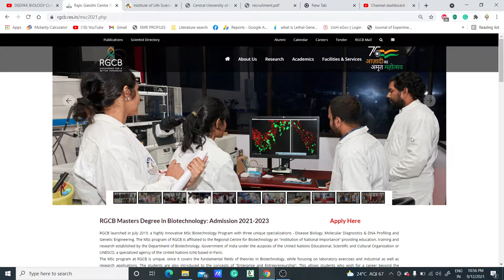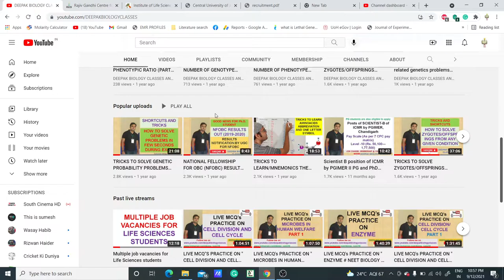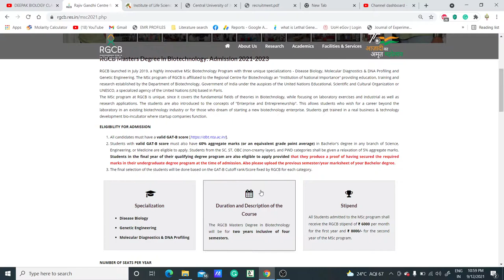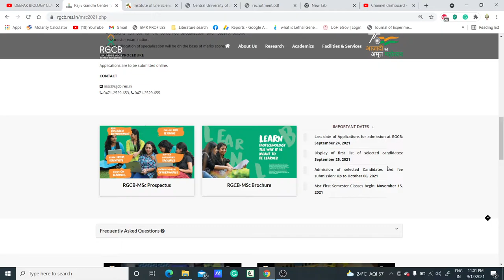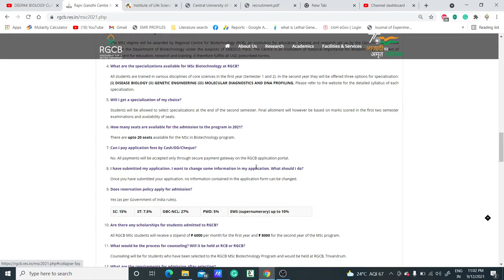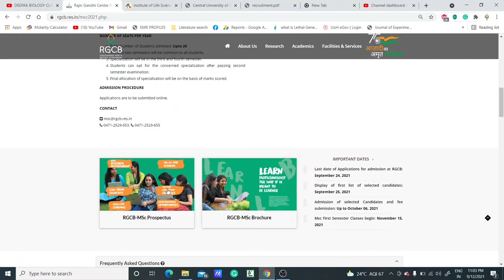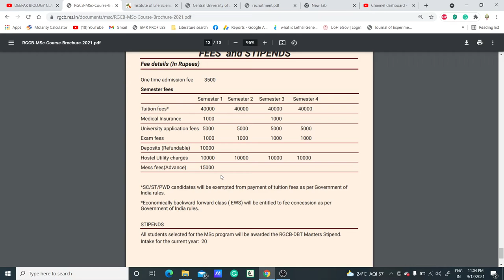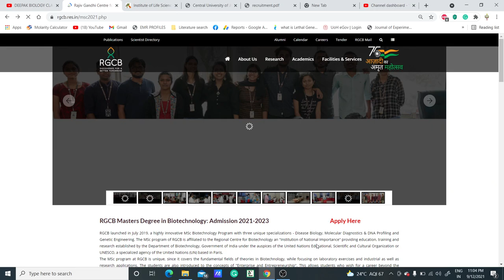RGCB MASTER DEGREE IN BIOTECHNOLOGY: ADMISSION 2021-2023 II STIPEND - 6,000 TO 8,000/MONTH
TOPIC: RGCB MASTER DEGREE IN BIOTECHNOLOGY: ADMISSION 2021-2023
STIPEND - 6,000 TO 8,000/MONTH